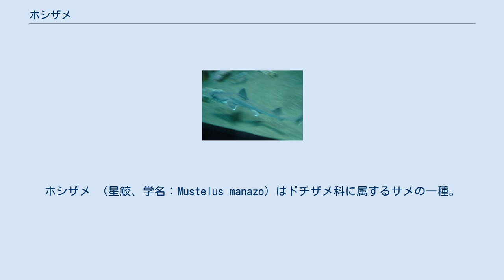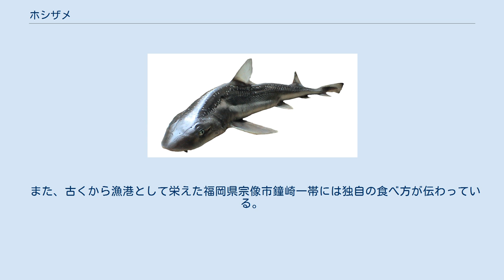ホシザメ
ホシザメ （星鮫、学名：Mustelus manazo）はドチザメ科に属するサメの一種。
 日本・朝鮮半島・中国・台湾・ベトナムの沿岸に分布する。
ケニアからも報告がある。
 日本では北海道以南に分布。
 体長約1.5m。
体色は背側が灰色、腹側は白色を呈する。
背中に斑点模様を持つ。
形態はドチザメに似る。
 沿岸域の砂泥底に生息し、主に無脊椎動物、時に魚類を食べる。
 卵胎生で、妊娠期間は10-12ヶ月。
産仔数は1-22で春に出産する。
 海岸や船釣りで釣られる事がよくある。
肉は美味とされ、食用となり、蒲鉾やはんぺんなどの練り物の原料となる他、刺身でも食べられるがサメ独特のアンモニア臭がある。
鰭ももちろんフカヒレとして食べられる。
 また、古くから漁港として栄えた福岡県宗像市鐘崎一帯には独自の食べ方が伝わっている。
鐘崎ではこの地で盛んなフグ漁の際、網にかかるホシザメを背開きにして寒風にさらして干物を作る。
この干物は「ノウサバ」と呼ばれ、湯通ししてほぐしてから細かく切り、醤油、砂糖、みりん、酒で味を付けて食する。
この料理は食感がコリコリとして数の子に似ていることから「玄海かずのこ」、「鐘崎数の子」などと呼ばれる。